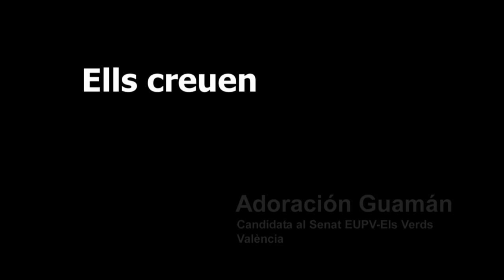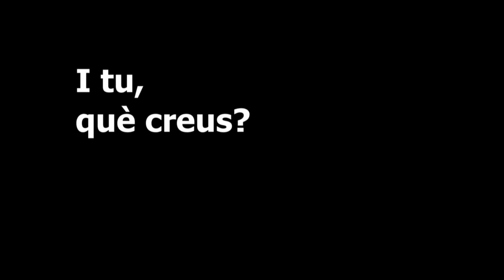EUPV-EV 20N - Spot Llarg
Rebel·lat!!